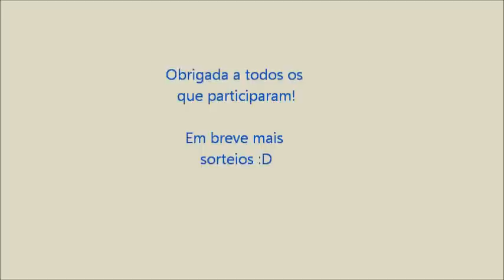Sorteio Verão [RESULTADO]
LEIAM!!

Se querem mais sorteios cliquem no gosto!

Não se esqueçam de fazer pedidos de vídeos! Vou ficar a espera ;)

XoXo